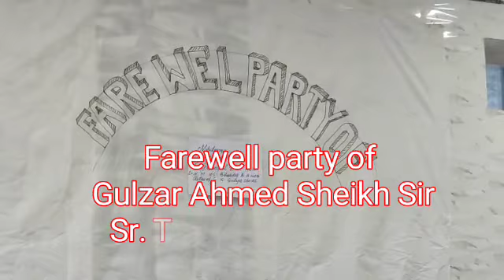Sheikh Gulzar Sir on Superannuation at Gool.